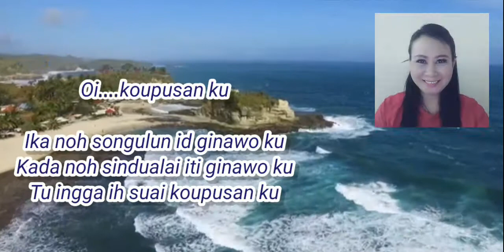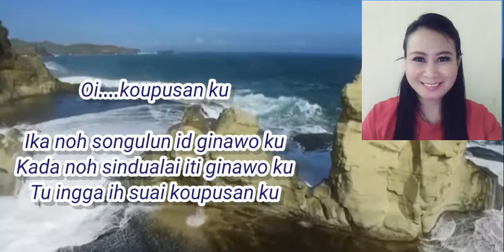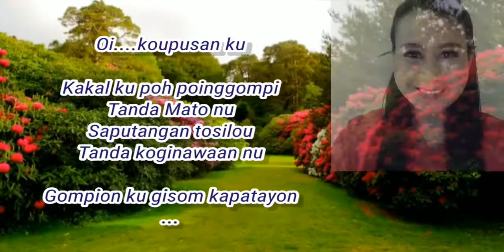Pointopot Tupusku[Francis Landong] Cover By Rinvyana Glory